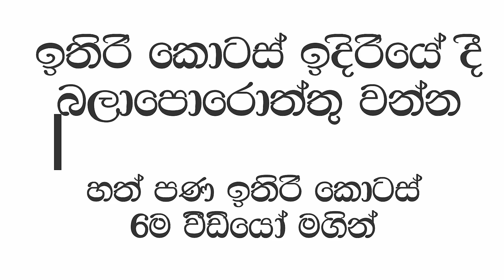Hath Pana හත් පණ 1Episoide Dewani Pana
Welcome to nodutu adaviya You Tube Channel

Hath Pana Episode 1
Animation & Editing - Maduranga Herath
Voice - අනුර මාමා Shiran Polgampala